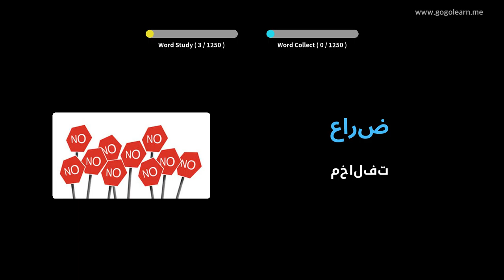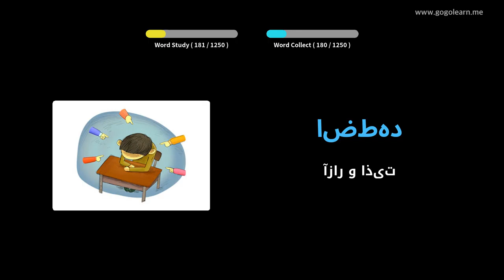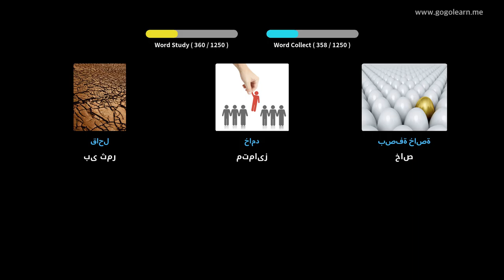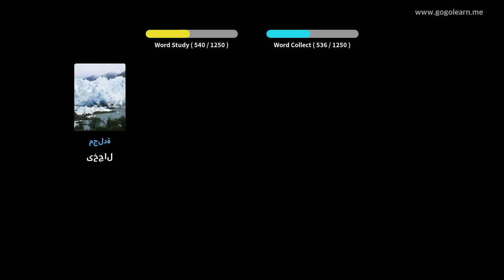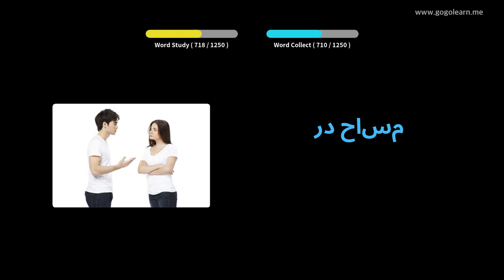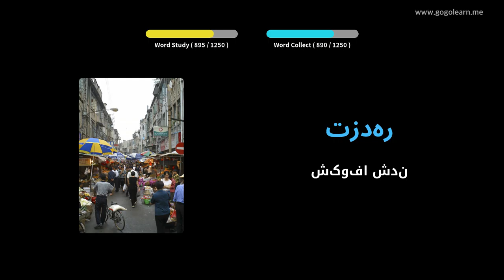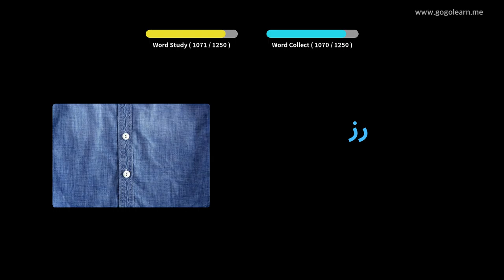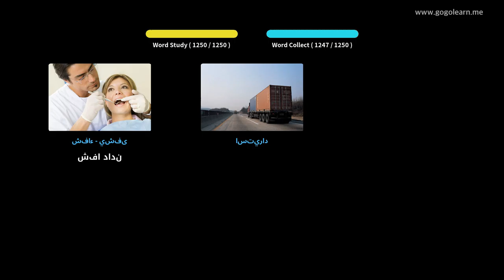دانش آموز واژگان عربی | Golearn